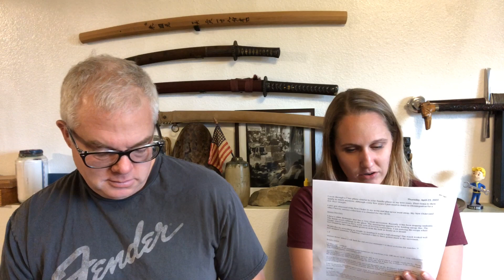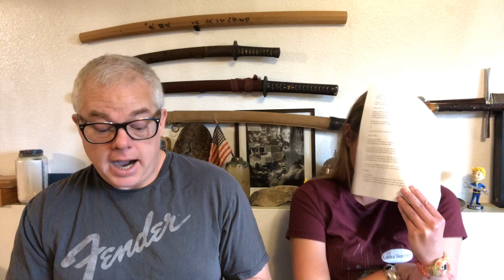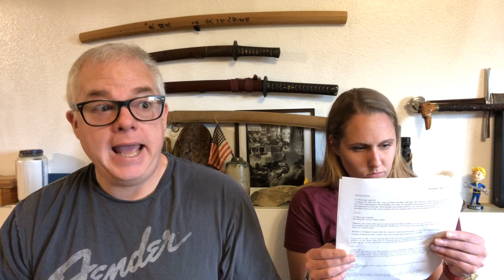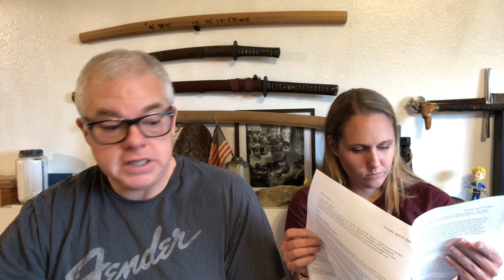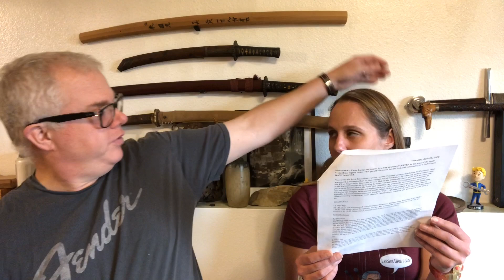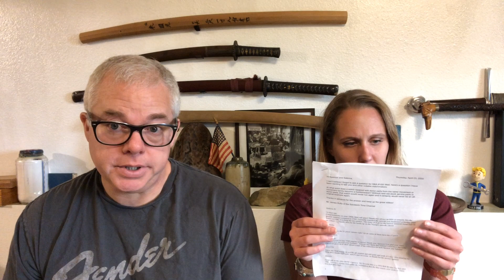Mail Call One-Oh-One! August 14, 2020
We've rolled over the odometer.  Thank you so very much, it's unreal, but we thank you sincerely for your continued support and good humor.